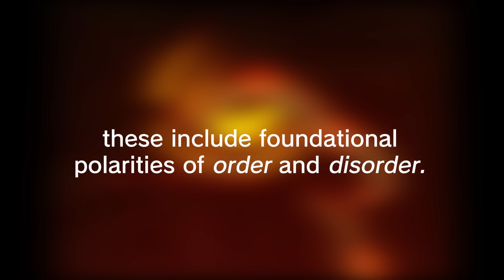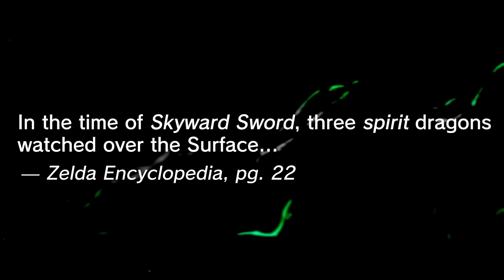Zelda's DRAGON Mystery is Actually Horrifying...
This video is subject to speculation.

In this video, we'll be discussing the horrifying discovery that Zelda's Dragons are somewhat related to the death of a culture & race long forgotten...

Tears of the Kingdom may have been a sequel to answer some mysteries in Breath of the Wild, but our theories will remain, who are the Dragons within the Zelda series? And why is their existence important to the Zonai, Zelda, and even Ganon? Thoughts are within this video.

0:00 The Dragons
1:42 The Good, The Bad, & The Ugly
5:06 The Deity Account
7:16 The Zonai Connection
9:32 Draconification

Footage done by me.